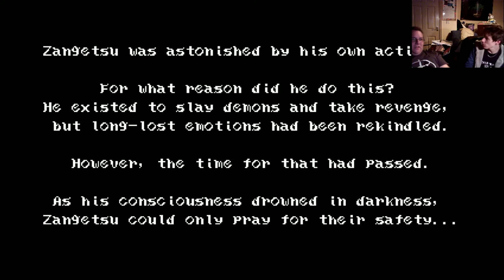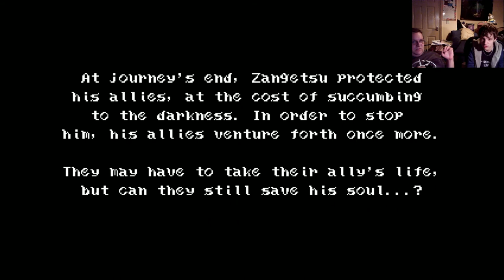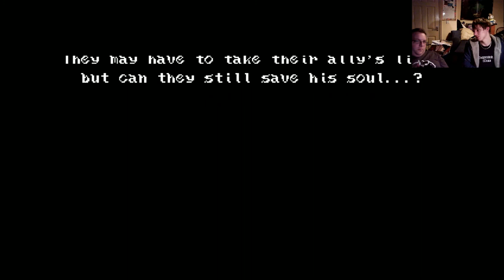Gon & Rewind Play Bloodstained Curse Of The Moon: Killing The Moon